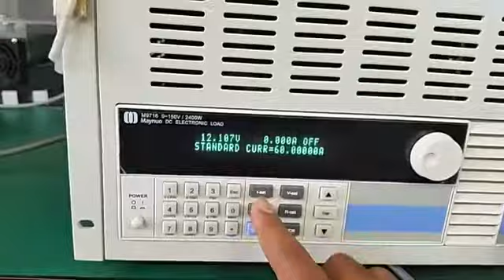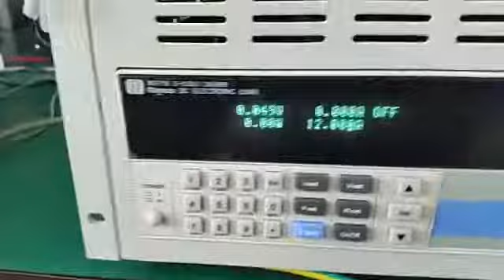CentralP FAB 780 Repairs at Dynamics Circuit (S) Pte. Ltd.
Do you have a damaged or faulty Industrial Power Supply?
Would you like a FREE professional repair quotation?
Dynamics Circuit (S) Pte. Ltd will save you time and money when we repair your Power Supply!

Here at Dynamics Circuit (S) Pte. Ltd we repair every conceivable type of Power Supply.
All of the repairs are carried out at component level. Our highly skilled engineers are trained to successfully trouble-shoot & diagnose faults. We find the solution and fix the problem.

Advantages of using Dynamics Circuit (S) Pte. Ltd are:
• We repair thousands of individual models of Power Supplies
• Highly skilled engineers
• Warranty provided on ALL repairs
• Fast turnaround times
• Save up to 70% on the cost of a new Power Supply

15 Yishun Industrial Street 1, #09-28 Win 5,
Singapore 768091.